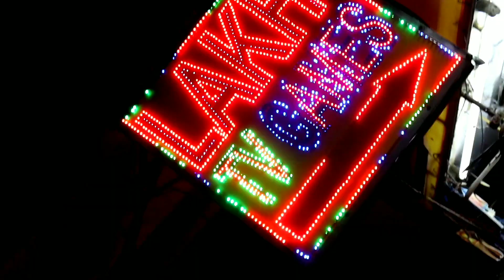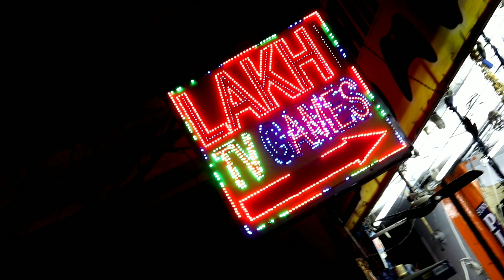Xbox One | Ps4 Pro | Ps3 | Xbox 360 | Ps2 | In Cheap Price | gaming market | Hyderabad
Shop Name - Lakhi Video games

Location -
Koti, Hyderabad, Telangana 500095